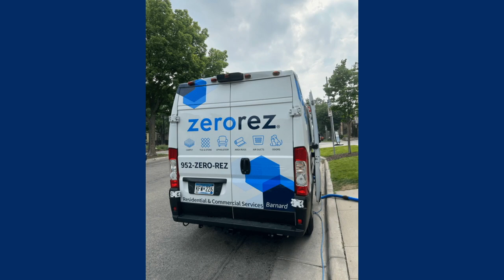The Tom Barnard Podcast: Tuesday 3/19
- SKOR North's Judd Zulgad shares Anthony Edwards' amazing feat of athleticism in the Wolves' win over the Utah Jazz last night where he put another man on a poster, breaks some bad news about the Twins injury woes to Tom, and talks about how despite the hardship the Twins can definitely win the division.

- KSTP's Chris Egert joins the show and shares nothing but bad news about how the temperature is going to dip and Minnesotans can expect a solid handful of precipitation and snow over the next week or two. Plus a note on why Minnesotans should keep an eye on Capitol Hill in St. Paul about the rideshare discussions.

- Actor Brett Gelman joins the show to talk about his first book "The Terrifying Realm of the Possible: Nearly True Stories" which centers around five different characters who grapple with the themes of life. You'll know Gelman from his work in Stranger Things, Fleabag, Lemon, LOVE, and many more!

- Kristyn Burtt urges Tom to start writing a memoir even though Tom is against the idea, shares an update on the potential banning of TikTok in the US and why Hollywood is leaning towards the side of the app, discusses the crew's casting in Tom's life movie, and talks on the "Quiet on Set" Nickelodeon documentary.

Stream the show LIVE on the Tom Barnard Show app M-F from 8-9:30AM or get the show on-demand on Apple Podcasts, Spotify or wherever you get your podcasts!